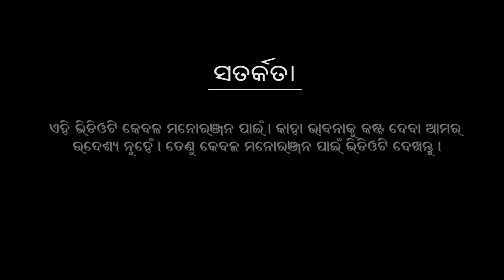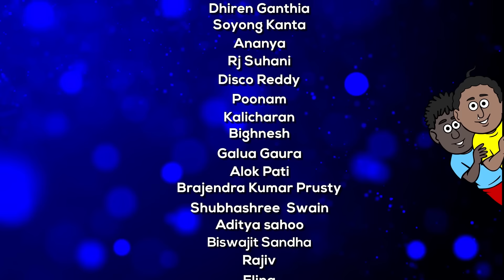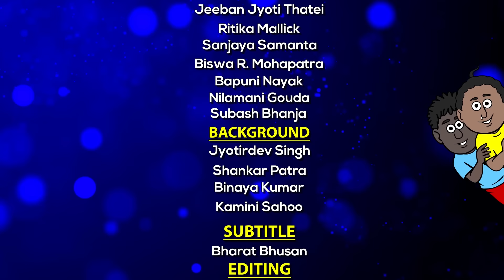Natia Comedy Part 449 || Parallel Universe Part 2